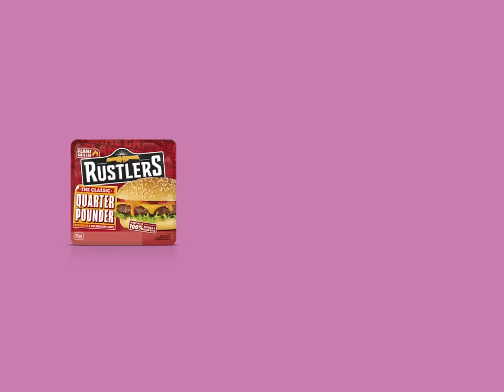(2023) Little Red Rustlers, Better Than You Think